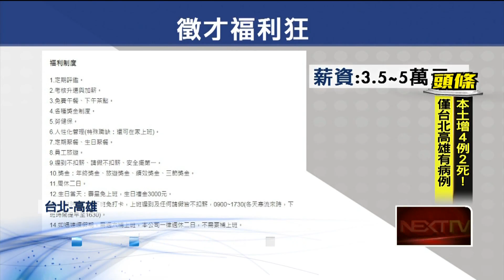企業徵才福利狂！ 百元宿舍、到職「享17天假」搶人才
隨著疫情趨緩，許多企業也開始大動作徵才，祭出的福利一個比一個吸睛！像是有高雄的公司就喊出「壽星免上班」；還有連鎖速食店開出千個職缺，到職就享有17天假；另外保全科技公司也開出近兩百個職缺，符合資格的員工，還能月付百元入住蛋黃區「文青風」員工宿舍。